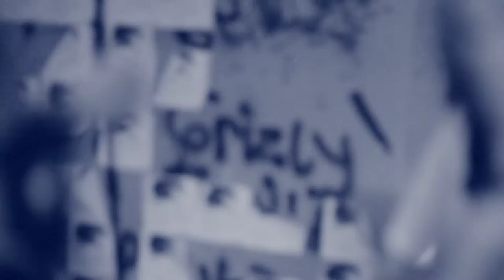[LIVE] 2015.10.23 Kelelawar Malam - Malam Jum'at Kliwon + Jalan Gelap + Bangkit Dari Kubur